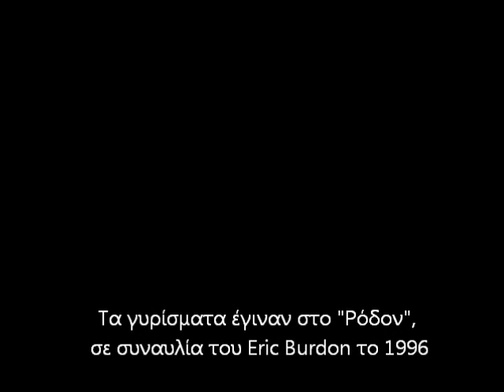"Δεν αντέχω να τον ακούω να γαμάει τα τραγούδια του..."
Απόσπασμα από την ταινία "Ο αδερφός μου κι εγώ".
Σκηνοθεσία: Αντώνης Κόκκινος
Σενάριο: Αντώνης Κόκκινος, Νίκος Παναγιωτόπουλος
Εμφανίζονται: Eric Burdon, Βαγγέλης Γερμανός, Δημοσθένης Παπαδόπουλος
Τα γυρίσματα έγιναν στο "Ρόδον", σε συναυλία του Eric Burdon το 1996.